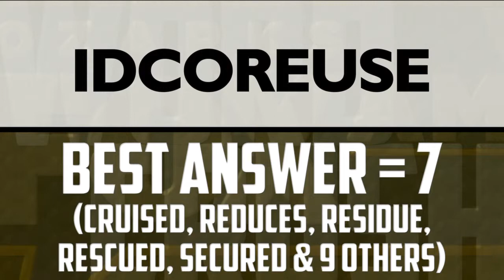Ozarks FOX AM-Word Crush-04/16/19